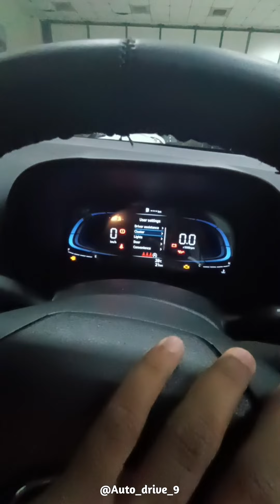सिर्फ 10lac में मिनीक्रेटा 2024 New White 🤍 Best SUV in budget quick Review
सिर्फ 10lac में मिनीक्रेटा 2024 New VENUE S(O) White 🤍 Best SUV in budget quick Review

recomend Car review channels
Supercar Blondie - (Alexandra Hirschi)
CarWow(Mat Watson)
Jay Leno's Garage - (Jay Leno)
Top Gear - (Chris Harris)
Doug DeMuro - (Douglas DeMuro)
MotorTrendWatch - (Warner Bros)
Donut Media - (Matt Levin)
Throttle House - (James Engelsman)
Contents [hide]

1. Supercar Blondie
2. ChrisFix
3. Top Gear
4. carwow
5. Motor Trend Channel
6. Scotty Kilmer
7. Doug DeMuro
8. TheStradman
9. Mighty Car Mods
10. Adam LZ
11. Jay Leno’s Garage
12. AutoTopNL
13. DailyDrivenExotics
14. 1320video
15. Car Throttle
16. YouCar
17. Gumbal
18. Shmee150
19. Vehicle Virgins
20. Tj Hunt
21. Yiannimize
22. CAR TV
23. Lamborghini
24. B is for Build
25. Salomondrin
26. GommeBlog.it
27. That Racing Channel
28. Saabkyle04
29. JR Garage
30. Street Speed 717
31. Ferrari
32. ThatDudeinBlue
33. Porsche
34. BoostedBoiz
35. Winding Road Magazine
36. The Fast Lane Car
37. Auto Show
38. Bugatti
39. TheSmokingTire
40. Rob Dahm
41. XCARFilms
42. Alaatin61
43. Redline Reviews
44. NISMO TV
45. NM2255 Car HD Videos
46. Fitment Industries
47. SOL( Supercars of London)
48. RegularCars
49. Autocar
50. South Main Auto Repair
51. Mr JWW
52. CARandDRIVER
53. AutoMotoTube
54. Toyota USA
55. Savagegeese
56. Carbuyer
57. Taylor Ray
58. Autoexpress
59. Automann-TV
60. Ricer Miata
61. Alex on Autos
62. Matt Maran Motoring
63. What Car?
64. Everyman Driver
65. GTBOARD
66. Obsessed Garage
67. Jalopnik
68. ToyotaJeff Reviews
1. AutoCar India
 2. Carbuyer
3. The Straight Pipes
4. Carwow
5. Doug DeMuro
6. Redline Reviews
7. Regular Cars
8. The Fast Lane Car
9. Shmee 150
10. Saabkyle04
11. Automann-TV
12. Matt Marran Motoring
13. Raiti’s Rides
14. Garage Reviews
15. CarExpert

YouTube team